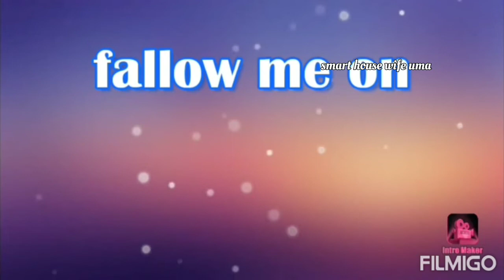new latest jewellery collection with shop adress||gold jewellery collection with weight||huge gold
RAMYA JEWELLERY,
old beet bazar,
Jangoan
Pin. 506167
Srikanth
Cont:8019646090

Hey, guys am uma how are u all, plz fallow my you tube channel.in my channel no.of gold designs
           In this video i used music edit app music that is filmigo